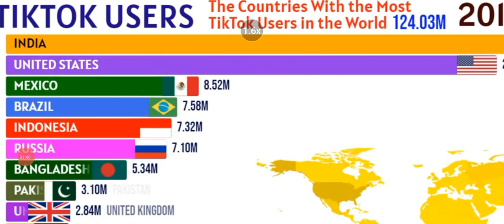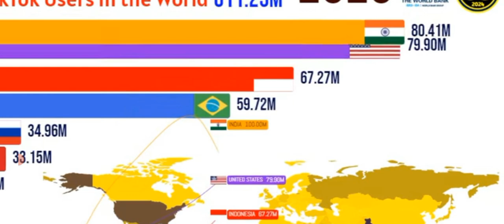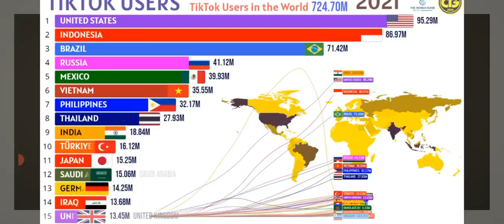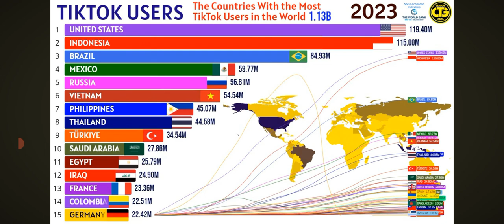Uso de Tiktok em Todos Países